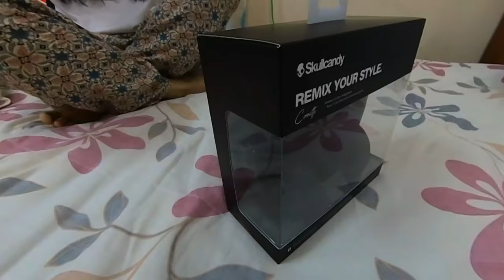Unboxing: Skullcandy "Cassette" Headset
Tech Specs:

Headphone Type: Bluetooth® On-Ear
Connection Type: Bluetooth® 5.0
Impedance: 30 Ohms ±15%
Driver Diameter: 40mm
THD: 3% @1khz
Sound Pressure Level: 120-126dB
Frequency Response: 20Hz - 20KHz
Weight: 147g